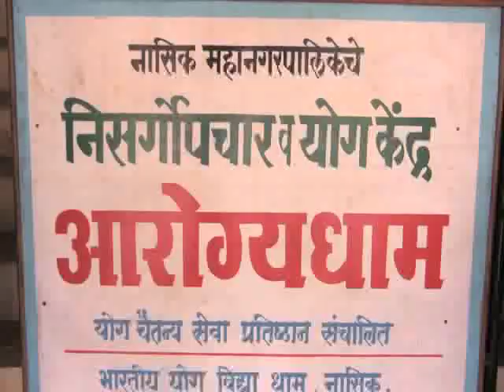Arogyadham Nature Cure Center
We provide Yga and Nature cure suitable for all diseases like slip disc, spine problems,diabetes, hyper tension, M. C. Disorders, and meny more.